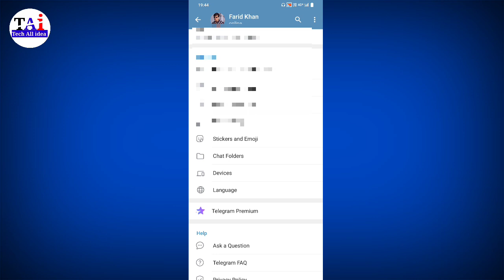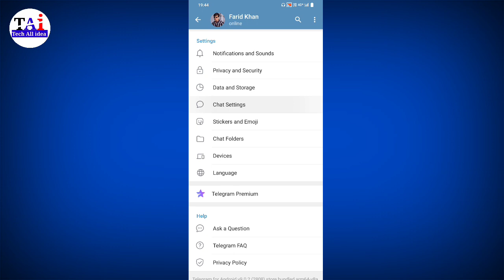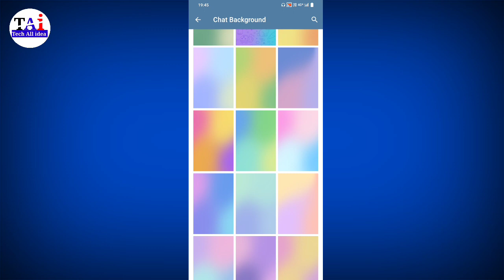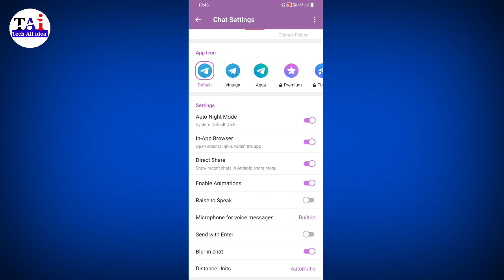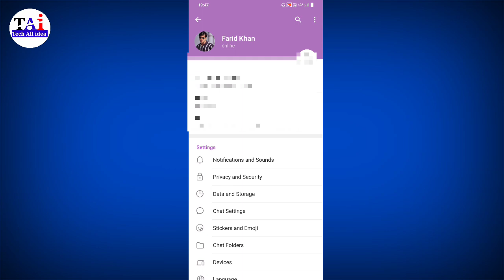Telegram chat settings kaise kare | Telegram me chat setting kaise karen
telegram me chat setting kaise karte hai friend agar aapko bhi apne telegram par chat settings shikhna hai to aaj ki video me batane wale hai ki aap apne telegram chat settings kaise karte hai to aaj ki video me batane wale hai ki aap apne telegram chat ki full settings shikh lo aaj ki video me batane wale hai to yah hamare video ko pura last tak dekhte rahiye